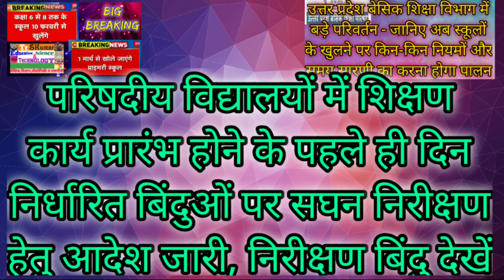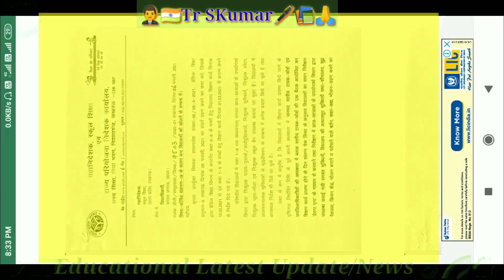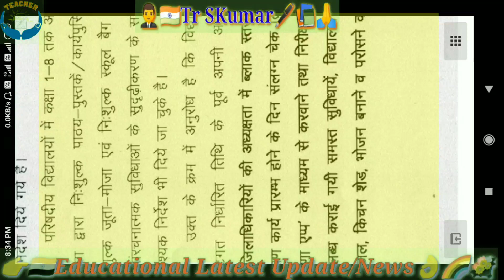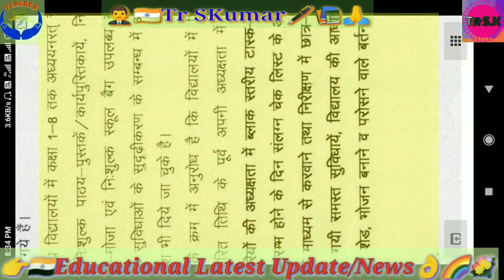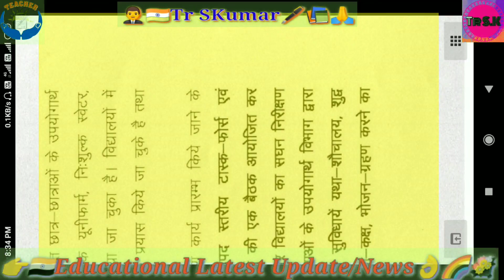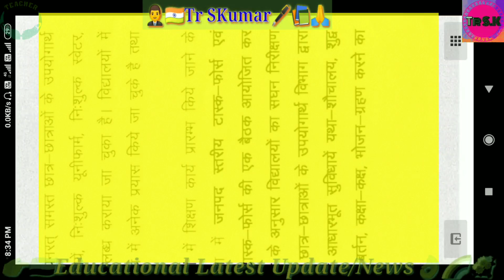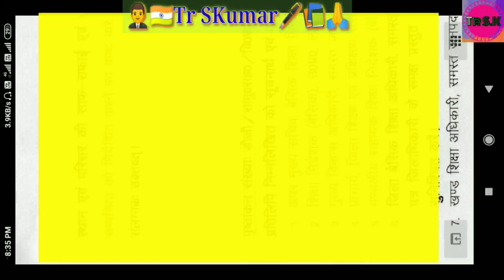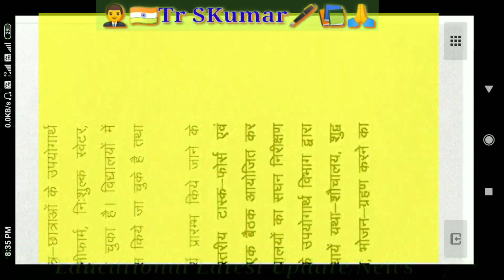School में शिक्षण कार्य प्रारंभ होने के पहले ही दिन निर्धारित बिंदुओं पर सघन निरीक्षण हेतु आदेश जारी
👉🇮🇳 निष्ठा प्रशिक्षण Module -12 🌈 Only प्रश्नोत्तरी 🔬🧬🦠विज्ञान का शिक्षणशास्त्र; 👌स्पष्ट और सफलतापूर्वक 👍तरीके से सम्पूर्ण जानकारी 🙏💐